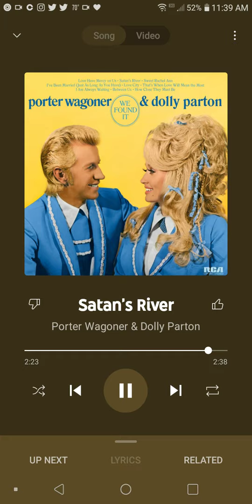Flim 4: The Phantom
The Phantom is a 2021American superhero film directed by Keith Andrew Miller.
Based on Lee Falk's comic strip The Phantom by King Features, the film stars Keith Andrew Miller as a seemingly immortal crimefighter and his battle against all forms of evil..
The film's is loosely inspired by three of The Phantom stories, "The Singh Brotherhood", "The Sky Band" and "The Belt"; but adds supernatural elements and several new characters.

The Story
Kit Walker is the latest in a line of heroes known as The Phantom, whose powers are drawn from three ancient skulls, but now the Phantom's enemies, the Pirates of the Sengh Brotherhood, have a new ally, the ruthless Xander Drax.